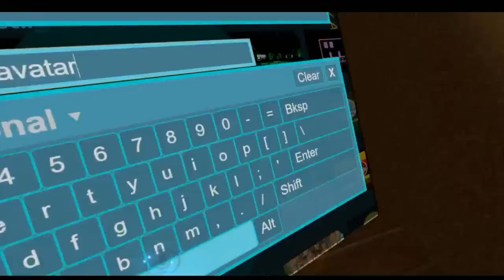Pelo Strem - VR CHAT - 2